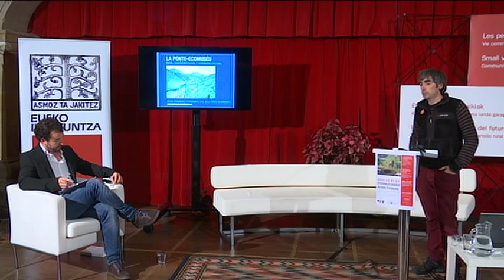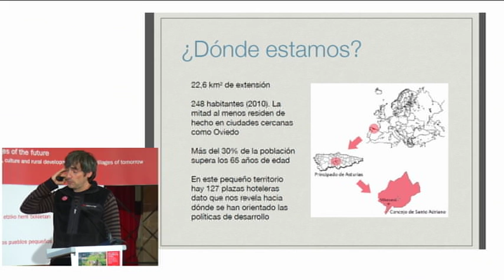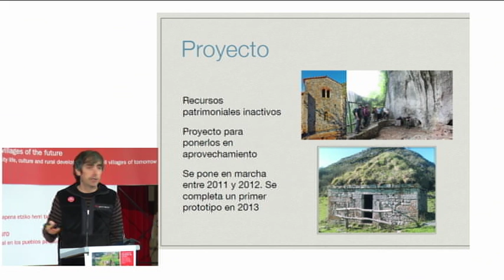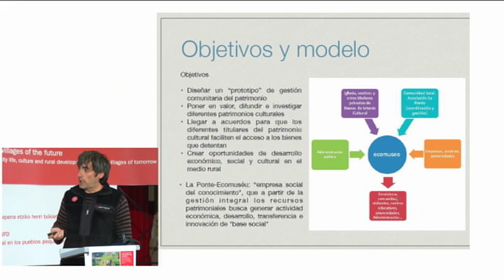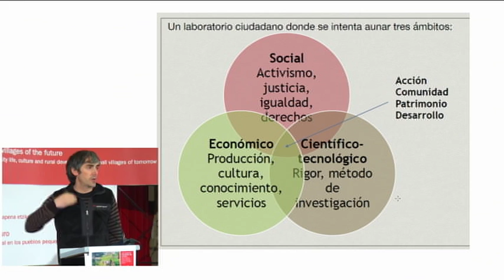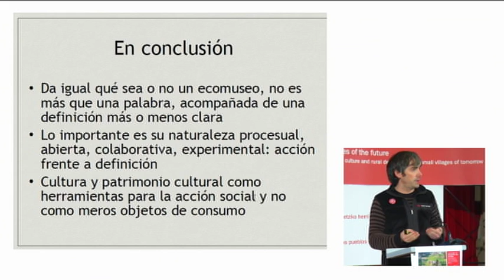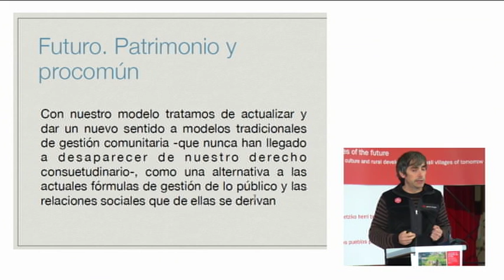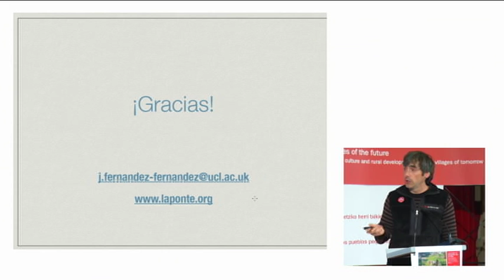Villanueva de Santo Adriano - Esperientzi alderatuak: Euskal Herri osoko praxi-esperientziak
Villanueva de Santo Adriano (Asturias)
Jesús FERNÁNDEZ FERNÁNDEZ (La Ponte – Ecomuseú) (es)